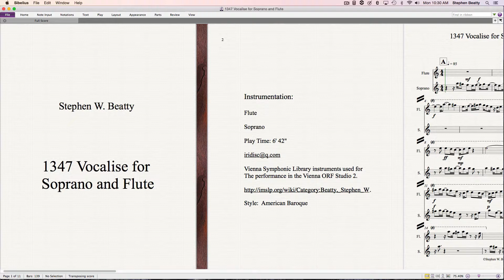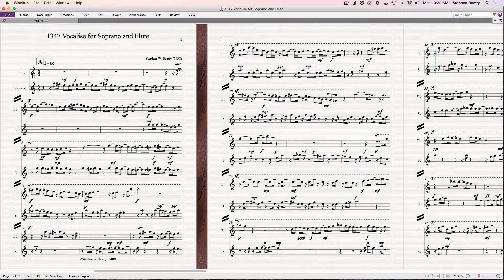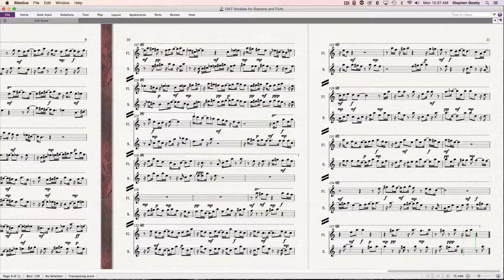1347 Vocalise for Soprano and Flute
Vocalise composed and performed by Stephen W. Beatty.
Vienna Symphonic Library instruments used for the
performance in the Vienna ORF Studio 2.